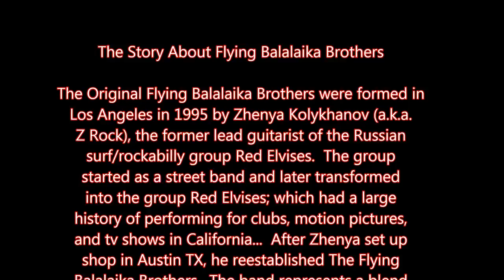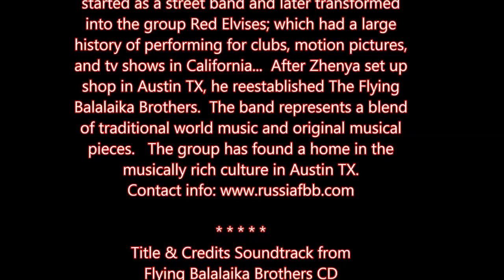Flying Balalaika Brothers perform "Kalinka" at Mod-Ren 14 Sep 2014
This is truly an amazing American rendition of Kalinka for midway this classic is spiced with playful bluegrass.

About Flying Balalaika Brothers
The Original Flying Balalaika Brothers were formed in Los Angeles in 1995 by Zhenya Kolykhanov (a.k.a. Z Rock), the former lead guitarist of the Russian surf/rockabilly group Red Elvises.  The group started as a street band and later transformed into the group Red Elvises; which had a large history of performing for clubs, motion pictures, and tv shows in California...  After Zhenya set up shop in Austin TX, he reestablished The Flying Balalaika Brothers.  The band represents a blend of traditional world music and original musical pieces.   The group has found a home in the musically rich culture in Austin TX.
Title & Credits Soundtrack from Flying Balalaika Brothers CD
"Bela Laika" track 11